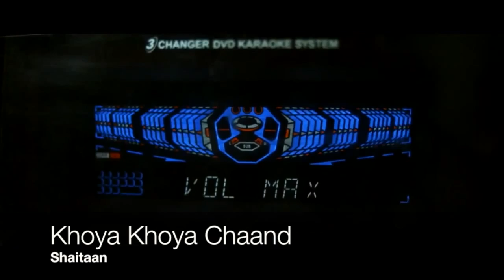Mikey McCleary - Showreel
Mikey McCleary originally from New Zealand,
is a songwriter, composer, performer and
producer living in Mumbai. Mikey began his
career in the Indian industry with collaboration
with Lucky Ali. He also co-produced the AR
Rahman album, ‘Pray for me Brother’.He is the
man behind super hit music of movies like
Shaitan, Nautanki Saala, David and many
more.Mikey has also grown in popularity for his
recent award winning music in the movie
‘Margarita with a straw’, he won the award for
the best music composer at the Asian Films
Awards 2014-15. The recent Bollywood mega
release “Bombay Velvet” also had two fabulous
tracks arranged and recreated by Mikey!